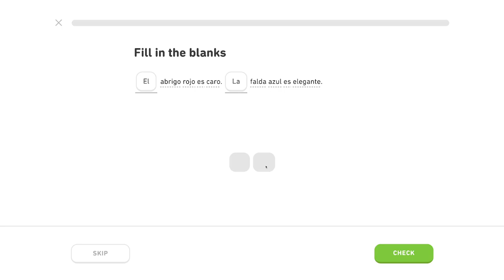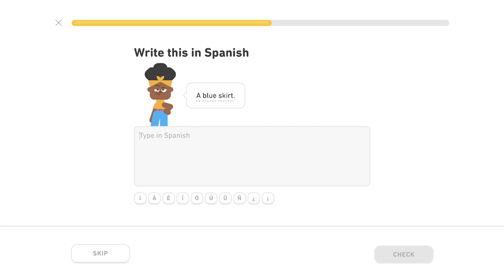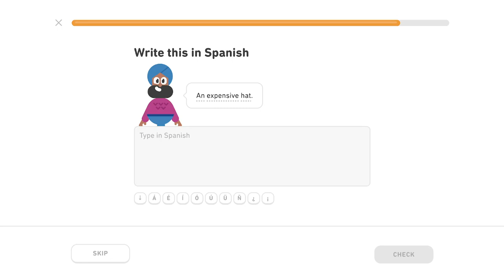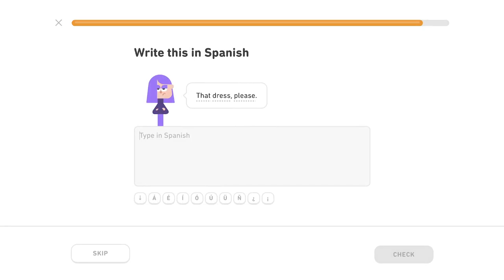🇪🇸 Nákupy - Level 4/5, lekcia 2/4 - Španielsky s Yetim